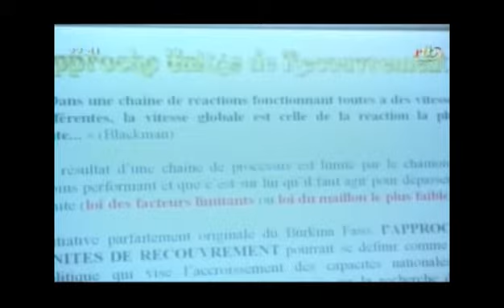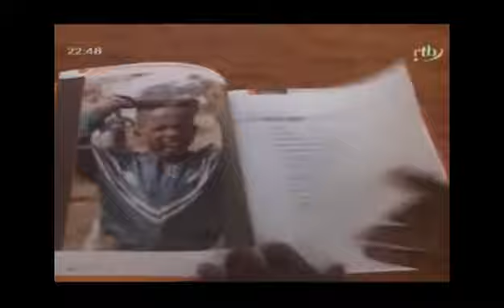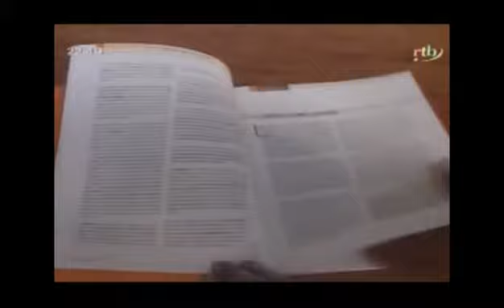Édition de 22h du Journal Télévisé du 29 janvier 2013 -RTB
Édition de 22h du Journal Télévisé du 29 janvier 2013